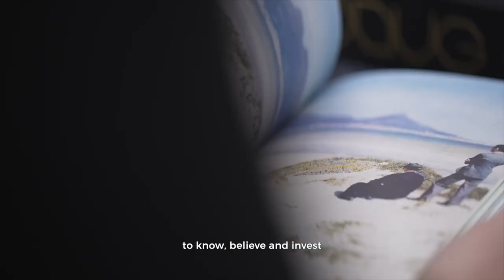EllesxParis Photo - Federica Chiocchetti - KERING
For the third year in a row, Kering supports EllesxParis Photo, as part of its Women In Motion program. ​

EllesxParis Photo aims to offer women photographers better representation and greater recognition, while also encouraging the galleries involved in Paris Photo to give the work of female artists greater exposure among collectors and institutions alike.